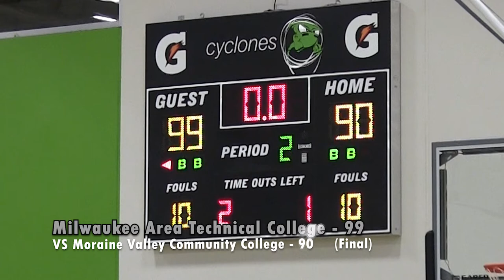Men's Basketball VS Moraine Valley Community College Game Highlights (03/30/21)